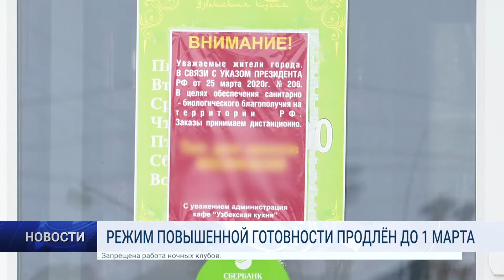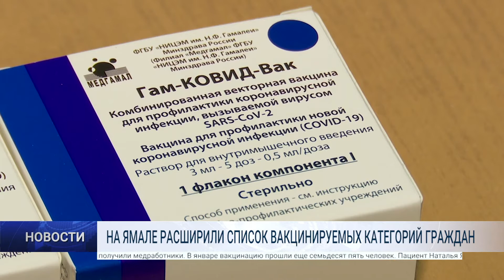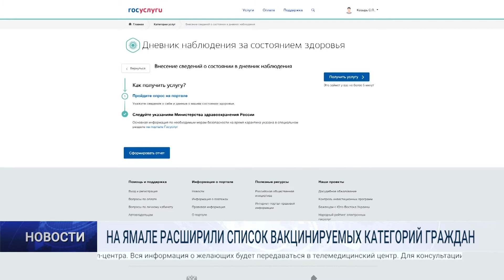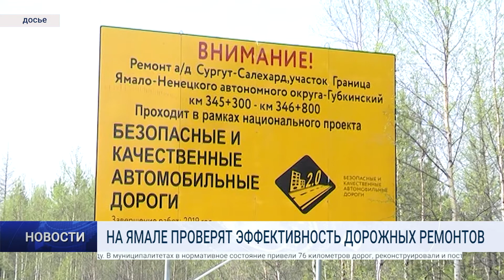"Новости Муравленко. Итоги недели", 16 января 2021г.